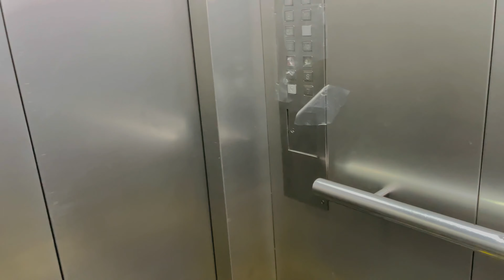মালেয়শিয়ার টিকটক স্টার পাশা খান ভাইয়ের বাসায় আমারা / vlog ghura ghuri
this vlog very interesting . we go to visit Tik Tok star pasha khan vai house.khan vai very interesting person always do fun and enjoy.